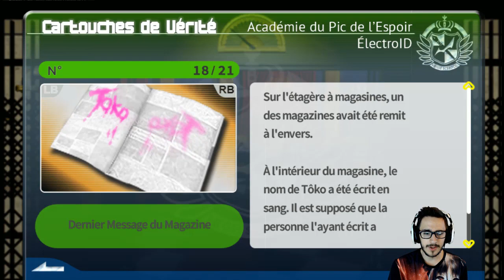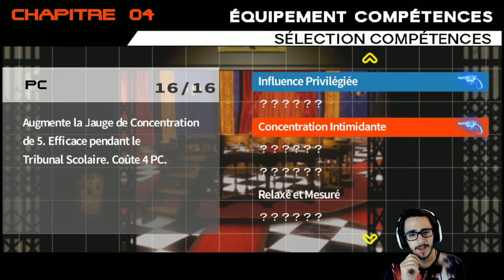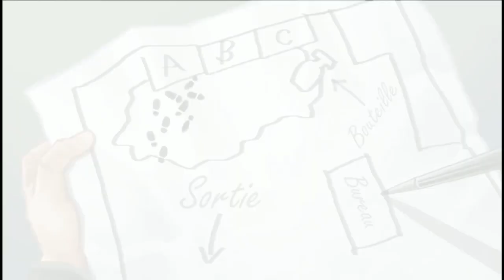Conclusion rapide ? | Ep.34 | Danganronpa Trigger Happy Havoc Let's Play Traduction FR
Aujourd'hui on se retrouve pour un nouveau let's play sur Danganronpa Trigger Happy Havoc traduit en FR par la Team Mirai.
Danganronpa Trigger Happy Havoc est un jeu sorti sur PSP en 2010, PS Vita en 2014 et PC en 2016. Dans ce premier opus de la licence Danganronpa nous incarnons Naegi Makoto, un des 16 participants d'un jeu de survie réel organisé par l'ours démoniaque Monokuma.

📅 Planning de parution des épisodes :
- Lundi 16h
- Mardi 18h
- Jeudi 16h
- Samedi 13h

♫ Musique Outro : Recall THE END - TRUSTRICK